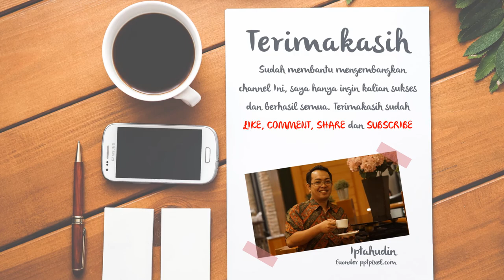Cara Membuat Video Wedding Invitation, Bridal Shower, Pernikahan, Undangan Digital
Cara Membuat Video Wedding Invitation, Bridal Shower, Pernikahan, Undangan Digital, Explainer atau

Daftar Isi
00:00 - Jasa edit Video
00:10 - Contoh Iklan Produk
00:18 - Contoh Video Promosi
00:25 - Contoh Konten Pemasaran